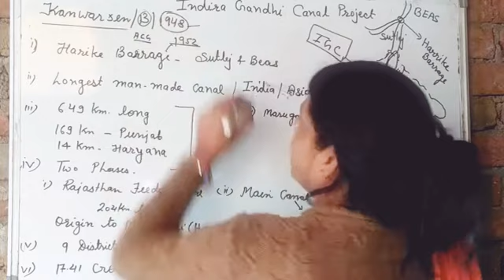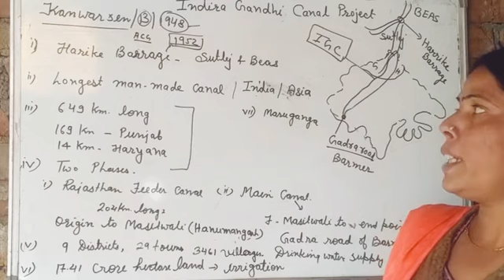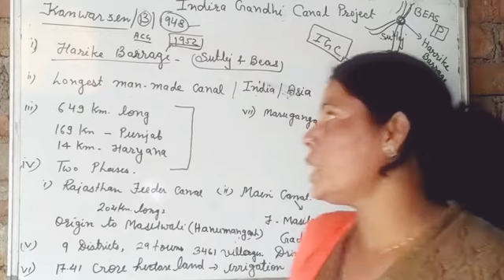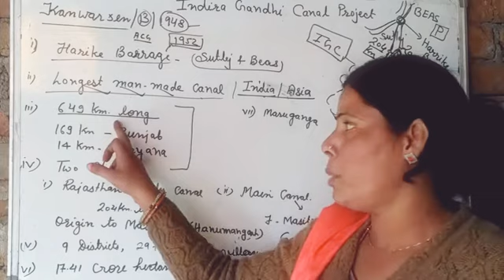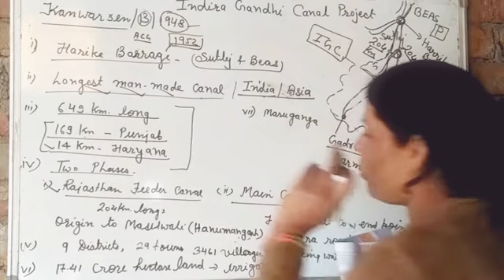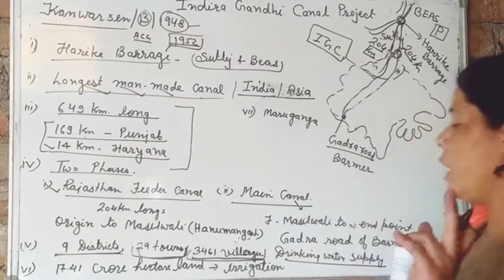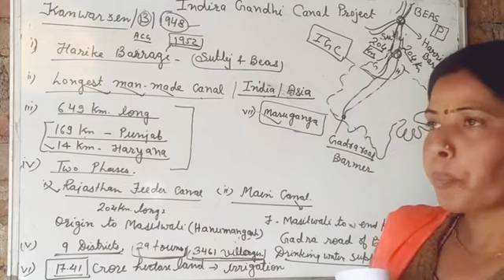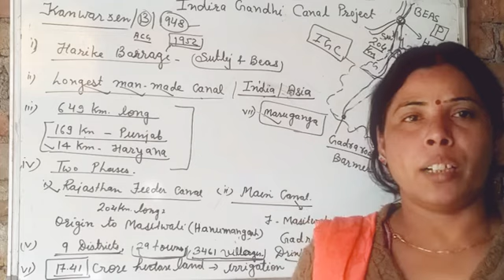INDRA GANDHI CANAL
ALL ABOUT INDIRA  GANDHI CANAL IN RAJASTHAN